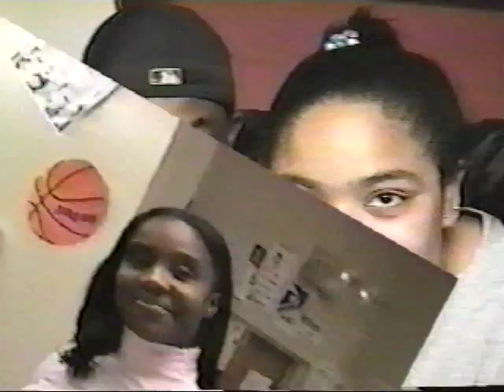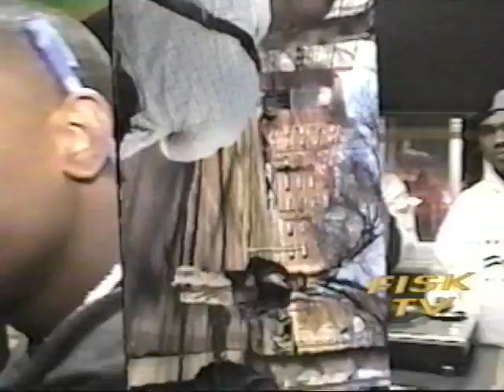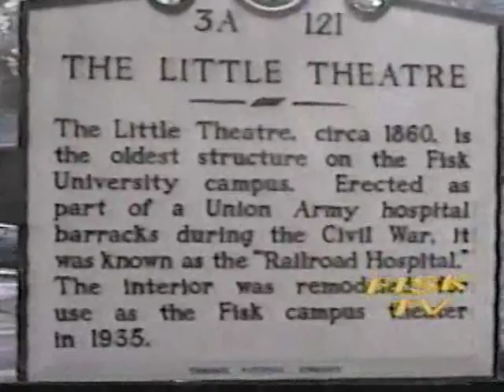Fisk "Back in The Day"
This was something I produced my Junior Year at Fisk University. For all of you who attended Fisk from 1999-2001 you should recognize a lot of these faces and enjoy reminiscing on old times.

For all of you video geeks. This was edited before I started using Non-linear editing software. Tape to tape VHS was what this video was produced with.

CB Video & Design, LLC
Editor / Producer: Chris Franklin